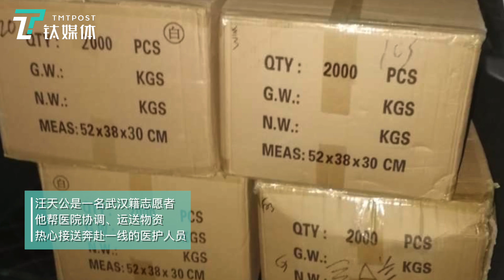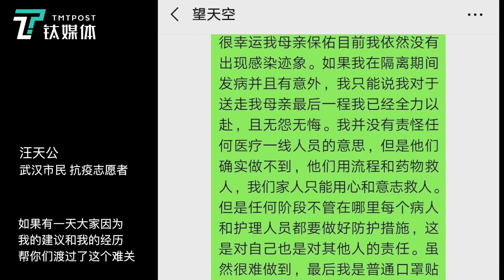武汉抗疫志愿者：母亲因肺炎去世，我想帮助更多人（Coronavirus）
从咳嗽到病危去世，只有短短12天，而直到去世，汪天公的母亲都未确诊。他将自己照顾母亲的经历写下来，想以此帮助更多病患家属，挽救更多人的生命。

《一个企业志愿者在武汉的救援与自救丨钛媒体特写》